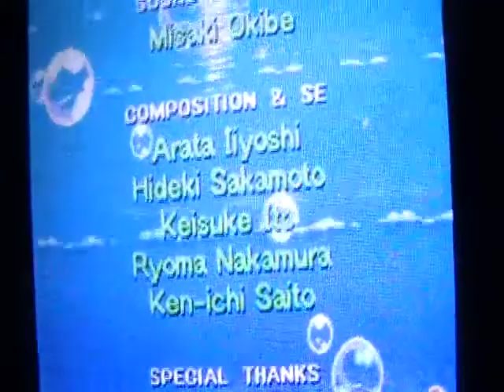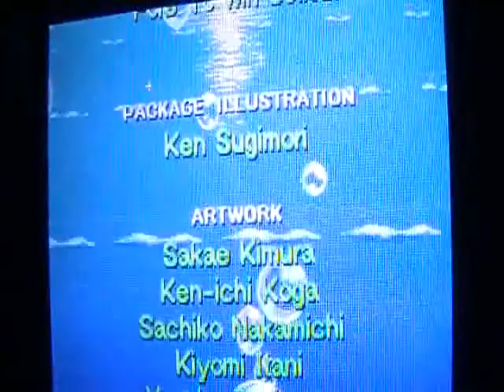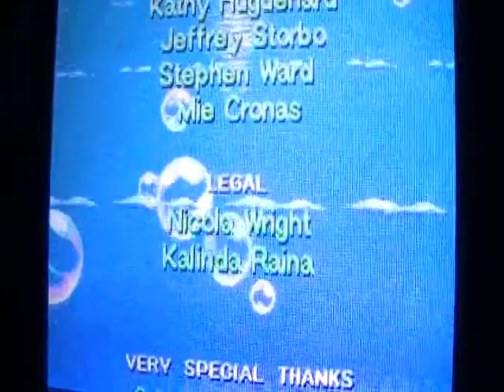Pokemon Mystery Dungeon Explorers Of Time Walkthrough Part 40 Credits